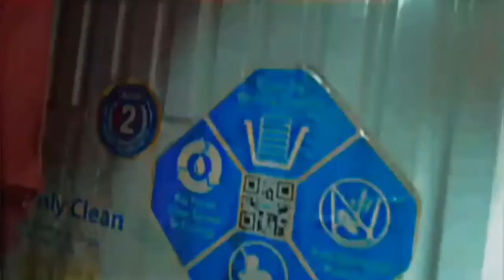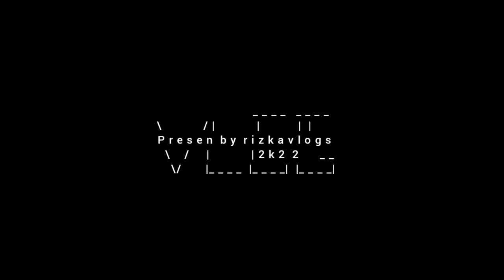Karachi monsoon rain⛈☔ 2022 | raining vlog | Mohammad Bin Rizwan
this video is Karachi monsoon rain 2022 | raining vlog | rizkavlogs this vlog I am showing Karachi beautiful monsoon raining season beautiful raining beautiful shirts and beautiful weather of Karachi 2022 monsoon raining